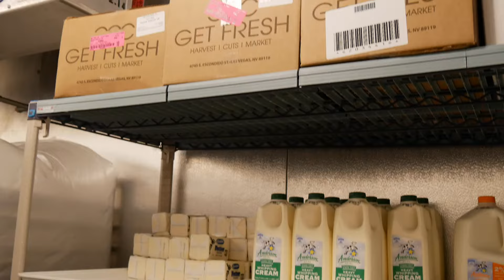Módulo 9 — Almacenar Productos Alimenticios